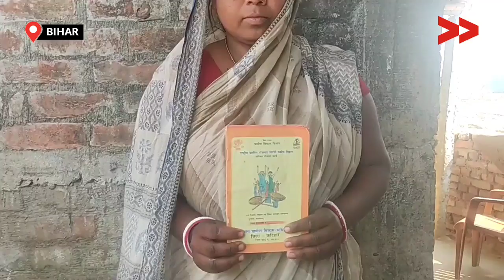IMPACT | एकता दिखाई तो मनरेगा में मिला काम | Community gets Work Under MGNREGA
कटिहार जिला के मनसाही प्रखंड के चितौड़िया पंचायत में मनरेगा के तहत् लोगों को काम नहीं मिल रहा था मगर अब इन लोगो को काम मिल चूका है और ये सब संभव हुआ हमारी सामुदायिक संवाददातारीना देवी  के सामूहिक प्रयास से

Community Correspondent Reena Devi reports from Katihar, Bihar for Video Volunteers.  Learn more about Reena Devi and see other videos of his/hers